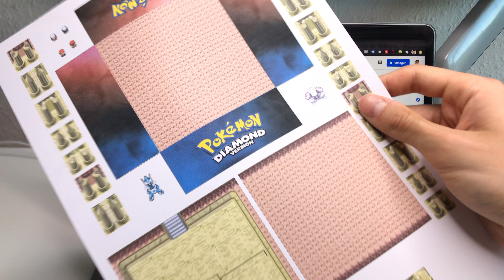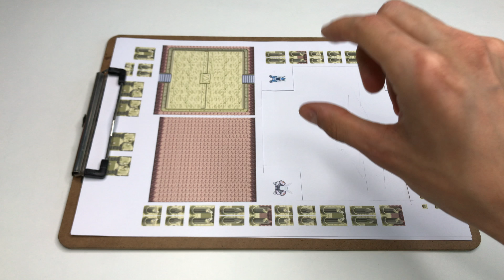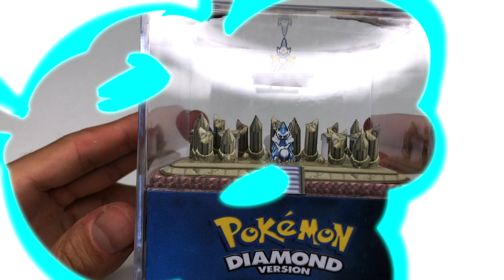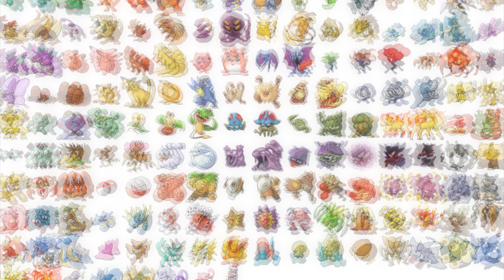I put 2 Famous Pokemon Diamond & Pearl scenes into a plastic Cube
🔥Get all my cube templates here (more then 50 in HD)
Watch how to create Pokemon Diamond & Pearl Miniature Cube Diorama with Palkia & Dialga. This is an easy DIY Papercraft diorama tutorial. Do it yourself at home with some paper and some glue when you have time.

TOOLS & MATERIALS USED:
○ My transparent cubes (9cm)
○ My glossy paper
○ My super glue
○ My cutting mat
○ My home printer
○ My ink cartridges
○ My camera
○ My tripod
○ My ring lights